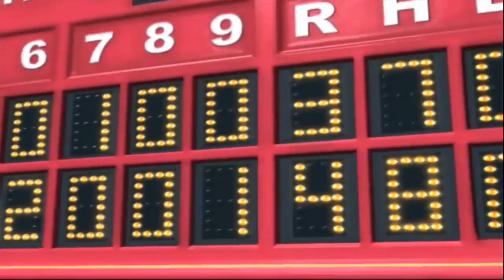Cesspool Smash Scrambles - Random Select Free-For-All (With Items)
Match 1:
Pengy (Incineroar)
Nami (Captain Falcon)
Nav (Marth)
City (Ice Climbers)

Match 2:
City (Jigglypuff)
Nami (Marth)
Nav (Piranha Plant)
Reph (Bowser)